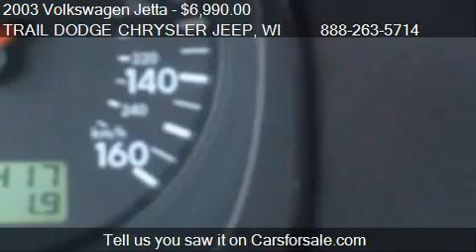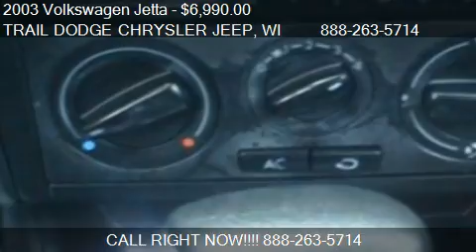2003 Volkswagen Jetta 4dr Sdn GL Turbo Auto w/Tiptronic - fo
TRAIL DODGE CHRYSLER JEEP
Ask About No Obligation Showings up to 100 Miles

Come test drive this 2003 Volkswagen Jetta 4dr Sdn GL Turbo Auto w/Tiptronic for sale in 2000 Stout St. Menomonie, WI.

FUEL EFFICIENT 29 MPG Hwy/22 MPG City! GL trim. Excellent Condition. CD Player, Heated Mirrors, Overhead Airbag, Non-Smoker vehicle. SEE MORE!